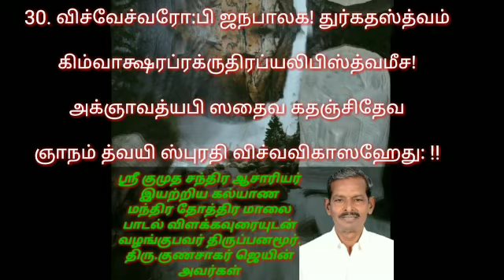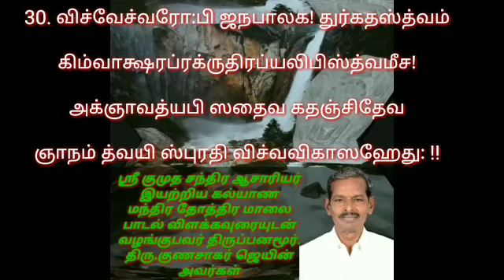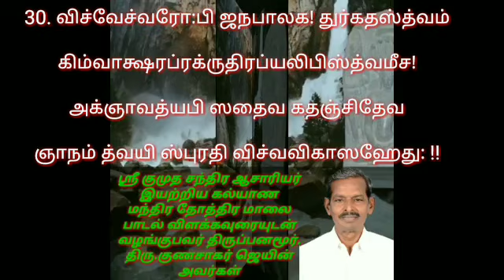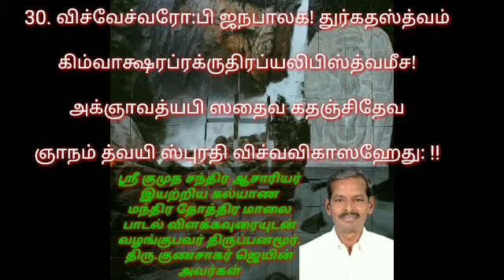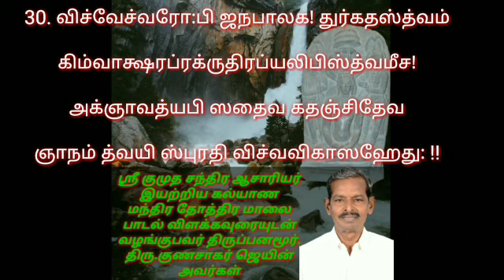கல்யாண மந்திர தோத்திர மாலை (பாடல் 30)